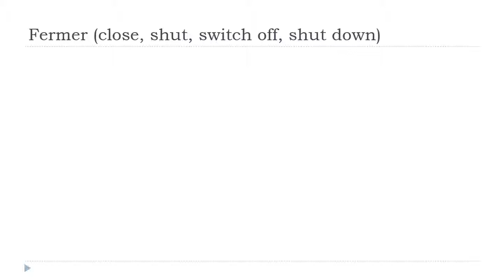Ndinodzidza Furenchi = Fermer # Indicatif Présent